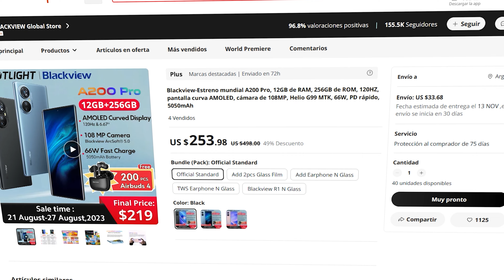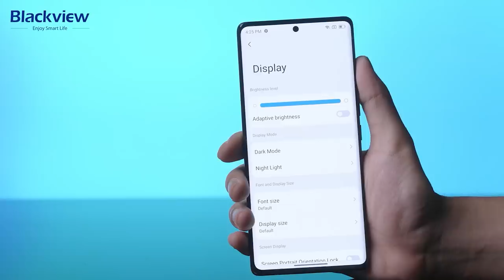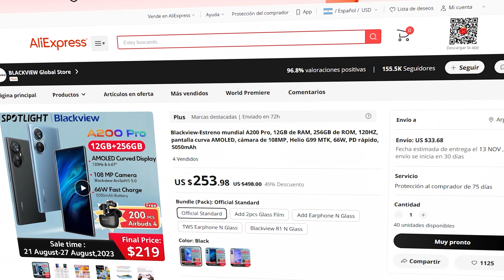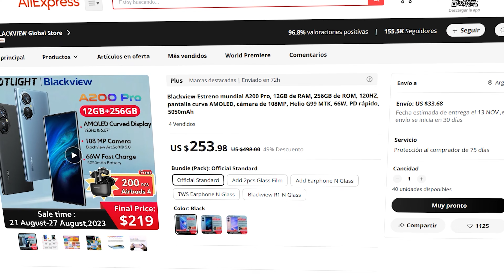AHORA SON PREMIUM'S 🤯 | Blackview A200Pro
Este es mi video final sobre el Blackview A200 Pro, un celular que sin lugar a dudas no esperabas de Blackview para la gama media premium!

‣ Enlace de compra

↳ SOLO EMPRESAS!